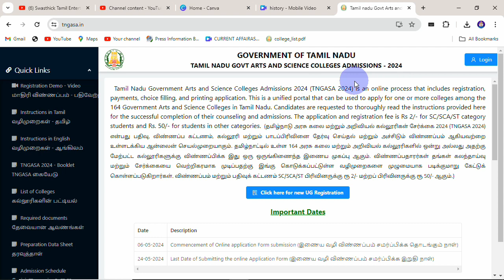விண்ணப்பிக்க தேதி நீட்டிப்பு அரசு கலை மற்றும் அறிவியல் கல்லூாி மாணவர்கள் சேர்க்கை–2024 (TNGASA 2024)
Last Date? Date Extend TAMIL NADU GOVT ARTS AND SCIENCE COLLEGES ADMISSIONS - 2024

after 12th enna padikalam
உயர் கல்வி ஆலோசனை
12th முடித்த பிறகு என்ன படிக்கலாம்?
Higher Education